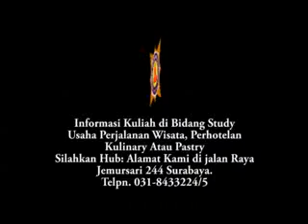praktek resep membuat mang bean bread.info kaset dvd tutorial 031-8433224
Pin BB: 2699992D.
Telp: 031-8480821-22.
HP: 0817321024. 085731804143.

KUrsus Patiseri: Cara Membuat Ombree Cake

Special Cake : Black Forest, Sacher Cake, Tropical Cake